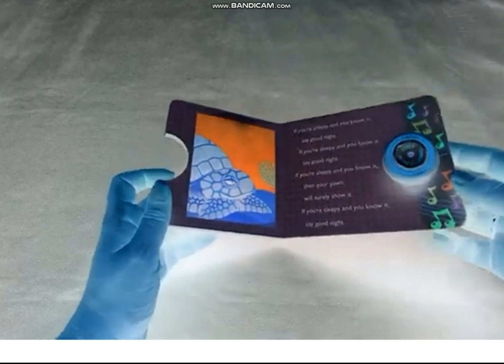If You're Happy tiny play a song sound book from prehugged com in g major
here is the g major video of it this christmas eve sunday!